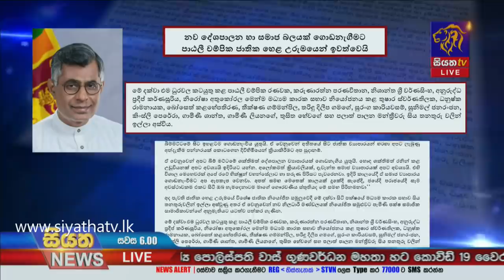Siyatha News | 06.00 PM | 12 - 12 - 2020